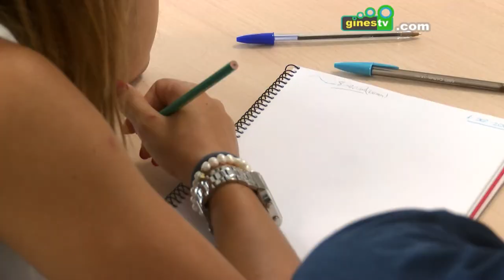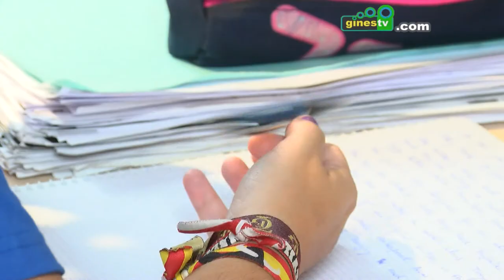El Taller de Inglés "Game Time" y el de Estudio Asistido, en julio en la Casa de la Juventud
Llega el final del curso escolar 2016 – 2017 y el momento de disfrutar del verano, pero también de reforzar lo aprendido en clase. Con este objetivo y tras la buena acogida de años anteriores, la delegación de Juventud del Ayuntamiento pone en marcha una nueva edición del Taller de Estudio Asistido en Verano.

Enfocado a estudiantes de la localidad con edades comprendidas entre los 8 y los 14 años, esta propuesta viene a reforzar el aprendizaje ayudando a los asistentes a repasar diferentes aspectos y materias trabajadas durante el curso.

Todo ello se realiza de la mano de un profesor de apoyo, contribuyendo también a generar en los alumnos hábitos de estudio.

El taller se desarrollará en julio en la Casa de la Juventud en horario de 10.00 a 12.00 horas de lunes a jueves.

Dirigida a este mismo colectivo, en la Casa de la Juventud se desarrollará también a lo largo del mes de julio el taller de inglés “Game Time”.

Se trata de una novedosa iniciativa de aprendizaje y refuerzo de este idioma a través del juego. Con ello se sigue la línea de fomento de enseñanza de lenguas extranjeras que se lleva a cabo desde la Casa de la Juventud dentro de su programación habitual.

El taller “Game Time” se desarrollará durante el mes de julio, de lunes a jueves en horario de 12.00 a 14.00 horas.

Los interesados en participar en cualquiera de los dos talleres pueden formalizar ya su inscripción en la Casa de la Juventud, situada en la calle Fray Ramón de Gines, 11-A. El precio subvencionado de cada curso es de 35 euros y las plazas son limitadas.

Además, pueden ampliar información en los teléfonos 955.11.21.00 y 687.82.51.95.